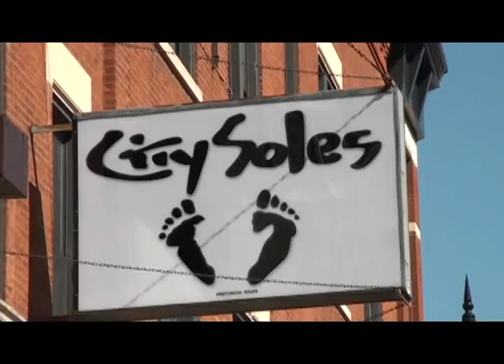Sorel Men's Boots Chicago | CitySolesTV - Episode #74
Welcome to City Soles TV! I'm your host Scott Starbuck, and it's winter time here in Chicago! We've got about 5 months of this crap ahead of us! This is just the beginning!